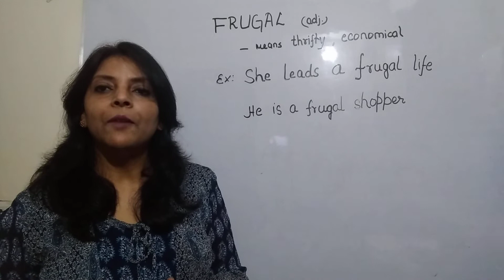Fix Your English